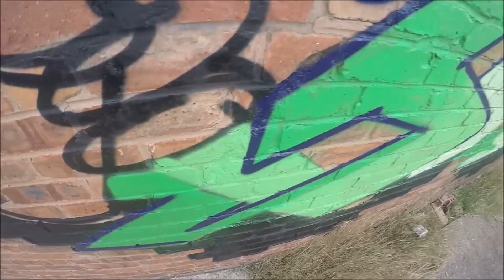Graffiti - Ghost EA - Frog Him!